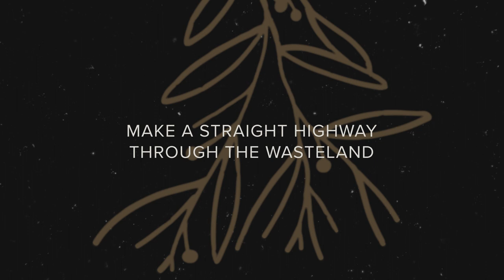The Weary World Rejoices: Isaiah 40 Reading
AS WE CLOSE OUT 2021, I can’t help but think that the word which captures the feelings of the past year is weary. For many of us, the hope we felt at the start of the New Year was quickly replaced by the struggles and disappointments of the past twelve months. The fallout from COVID-19, inflation, and a society seemingly more polarized are just a few of the issues leaving many of us yearning to put the last year behind us. Despite those challenges, we find ourselves weary pilgrims who rejoice because of our hope found in the Savior who walks with us in every season of our lives.

This reading of Isaiah 40 illustrates the comfort we have available to our weary world.